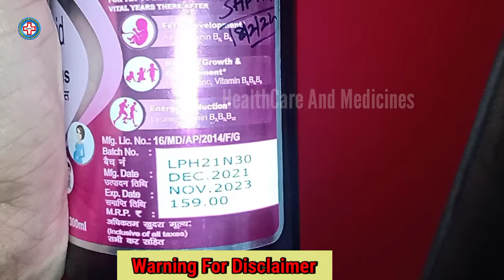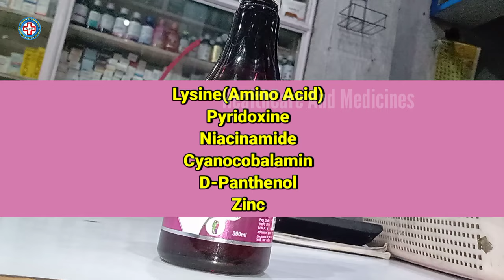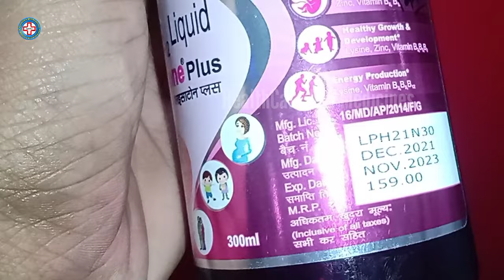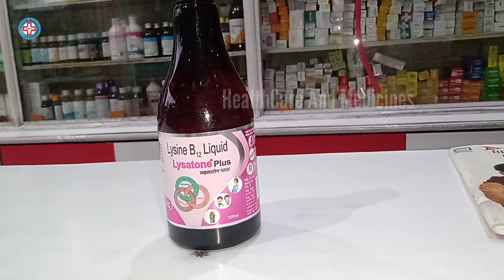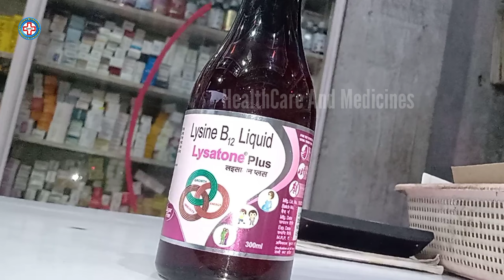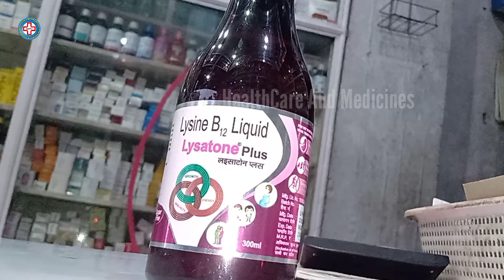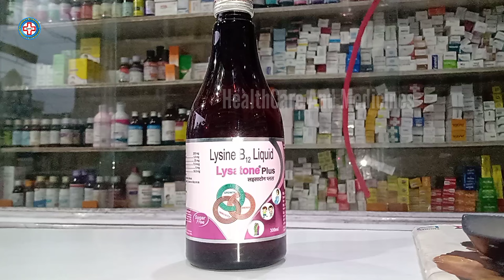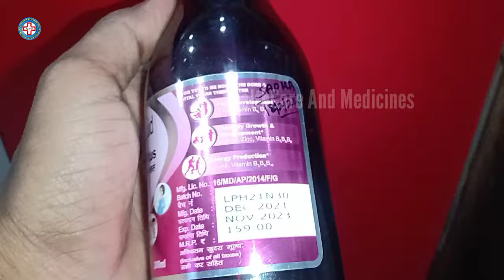Lysatone Plus Liquid | Lysine Amino Acid In Hindi | Vitamin B Complex B12 Zinc & Lysine Syrup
Lysatone Plus Liquid | Lysine Amino Acid In Hindi | Vitamin B Complex B12 Zinc & Lysine Syrup In Hindi By HealthCare And Medicines
Hii Dosto Mera Naam Aamir Hai Aur Aapka Phir Se Swaagat Hai HealthCare And Medicines Ke Iss New Video Me
About Video:
Iss video me aapko Topisal 3% Lotion ka sahi Jankari dekhne ko milega
Iss video me aapko Topisal 3% Lotion Skin Par Lagane Par Kya Kya Fayde Aur Nuksan Ho sakte Hai Ye Jaanne Ko Milega iss video me aapko Topisal 3% Lotion ke ingredients Topisal 3% Lotion ke upyog Topisal 3% Lotion kya hai Topisal 3% Lotion kyun use Karna Hai ye kitna asardar hai Skin Ke Liye kisliye Topisal 3% Lotion istemal Karna chahiye Aur Topisal 3% Lotion Ke side effects Kya Hai Topisal 3% Lotion Ke kya kya Fayde hain Janenge..
Jo log Topisal 3% Lotion Istemal karte Hai Topisal 3% Lotion use kar rahe hai unhi ke liye ye video hai..
Topisal 3% Lotion bahut hi achhi Lotion hai agar iska sahi jankari aapko Pata Hai to aur is video me aapko Topisal 3% Lotion ki jankari ke sath iske ingredients ki bhi jankari milegi..
kya Topisal 3% Lotion Achhi Dawa hai Kya Topisal 3% Lotion Skin Disease Ko Theek Karta Hai ya phir daad khaaj khujli ke liye ise istemal karna Chahiye..
dosto Topisal 3% Lotion ki aur jyada jankari ke liye ye video ko end tak jaroor dekhein Ummeeed Karta Hoon Aapko Ye Video Pasand Aayega..

Query About This Video:
(1) Lysatone Plus Syrup
(2) Lysine Amino Acid In Hindi
(3) Vitamin B Complex B12 Zinc & Lysine Syrup
(4) Lysatone Plus Syrup In pregnancy
(5) Lysine B12 Liquid Lysatone Plus
(6) Lysine With Multivitamin And Multimineral Syrup
(7) Amino Acid In Hindi
(8) Vitamin B Complex B12 Zinc
(9) Lysine Benefits In Hindi
(10) Lysine Zinc And Multivitamin Syrup
(11) Amino Acid Kya Hai
(12) Amino Acid Syrup
(13) Amino Acid In Hindi
(14) Lysine Amino Acid